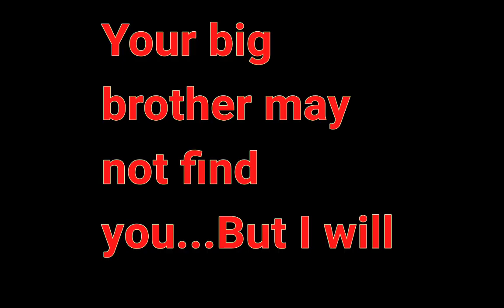Sonic underground part 3 Gacha club Hide & seek